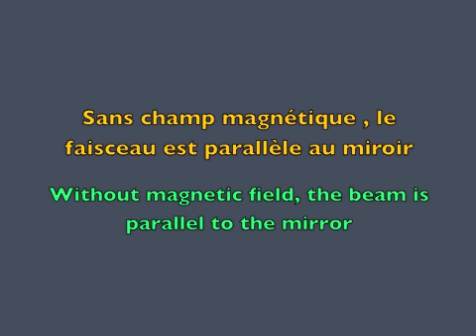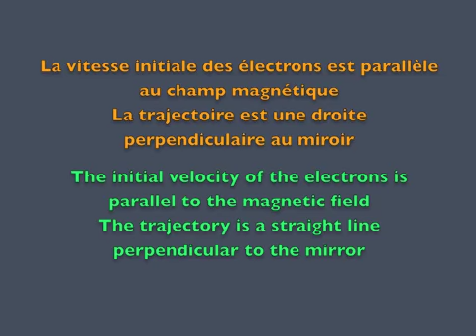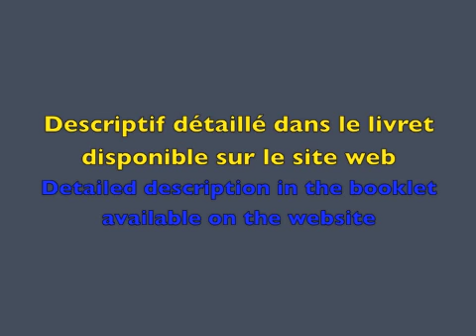Champ magnétique sur des électrons en mouvement Magnetic field on a moving charged particle.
Effet d’un champ magnétique sur des électrons en mouvement.
Mesure du rapport «  charge e sur masse m ».
I. Matériels.
1) 1 alimentation variable en courant continu de 6/12V et 2 A.
2) 4 grands fils de connexion et 2 autres avec fiche de sûreté.
3) 1 alimentation spécialisée 300V/10mA pour le canon à électrons, 1 alimentation 6,3V/3A pour chauffage du filament.
4) 1 Appareil e/m avec son tube pouvant tourner de 90°et ses 2 bobines de Helmholtz.
6) 1 Ampèremètre, 1 Voltmètre si on veut faire des mesures précises.
II. Action.
1) On fait le branchement électrique entre l’alimentation variable en courant continu  (6/12V et 2 A) et les 2 bobines de Helmholtz.
2) On relie, par 2 fils de sûreté, la haute tension 300V  à l’entrée et à la sortie du tube.
3) On fait le branchement électrique entre l’alimentation  en courant continu  (6,3V/3A) et les 2 bornes prévues sur l’appareil.
4) On enlève l’écran de tissu noir si on est dans une zone de travail que l’on peut assombrir.
III. Que  s’est–il passé ?
1) Le filament chauffe la cathode qui émet des électrons. Ceux ci sont attirés par  l’anode grillagée. On obtient ainsi un faisceau d’électrons. Le tout forme le « canon à électrons ».
2) Les électrons entrent en collision avec des atomes d’hélium qui se trouvent dans l’ampoule à  la pression de vapeur saturante 2 Pa à 20°C.
3) Le faisceau d’électrons est rendu visible par l’émission de lumière bleue due aux atomes d’hélium He excités qui se désexcitent.
4) Les 2 bobines de Helmholtz génèrent un champ magnétique B uniforme et intense dans l’ampoule. La valeur de B (T)= 78 *10(-5) *I (A).
5) Pour I =1,0A, ce champ est 40 fois plus intense que le champ terrestre qui sera négligé.
6) Sans champ magnétique B, la trace est droite  parallèle au miroir.
7) Avec le vecteur vitesse initiale V0  perpendiculaire au champ magnétique, la trace est un cercle de rayon R= m V0/e*B. Si I augmente, donc B augmente, alors R diminue.
Si I diminue, donc B diminue, alors R augmente.
8) Avec le vecteur vitesse initiale V0  colinéaire au champ magnétique, la trace est une droite parallèle au champ B.
9) Avec un angle variable entre le vecteur vitesse initiale V0 et le champ magnétique B, on a une combinaison des 2 mouvements qui donne une hélice.
IV. Précautions et Données.
2) Données Bobines Helmholtz : N=130 spires de rayon 0,15m, écartées de 0,15cm.
3) La tension accélératrice UAC varie autour de 150V. Avec I=1,0A et R=50mm, on a :
e/m =2 UAC/(7,8 .10(-4) I.R)2=2.150/(7,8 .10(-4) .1,0.0,050)2=2.10(11)   C/Kg.
Effect of a magnetic field on a moving charged particle.
Measuring « e/m » : the charge to mass ratio of the electron.
1.  Equipment.
2) Power supplies : 150-300VDC accelerating potential for the electron gun and 6 ; 3VDC or VAC for filament, 6-12VDC ,2A for Helmholtz coils
3) 4 electrical wires and 2 safety wires.
4) 1 e/m apparatus  with his rotating tube and a pair of Helmholtz coils.
6) Voltmeter with 0-300 V range to measure accelerating potential UAC.
7)  Ammeter with 0-2 A range to measure current I in Helmholtz coils.
2.  Actions.
1) Connect the  6-12 VDC supply to the Helmholtz coils.
2) Connect the 150-300VDC  to the gun electron with safety wires and 3VDC to the filament.
3) Remove the cloth hood in a dark room.
3. What happened ?
1) The heater heats the cathode, which emits electrons. The electrons are accelered by a potential UAC  applied between the cathode and the anode grid. It is an electron gun.
2) The e/m tube is filled with helium gas at low pressure. The electron beam leaves a visible path in the tube, because some of the electrons collide with He atoms, which are excited and then radiate blue light.
3) The Helmholtz coils produce a uniform and measurable magnetic field . B (T)= 78 *10(-5) *I (A).
4) If  I = 1.0A, this field B  is 40 times stronger than the Earth's field.
5) Without magnetic field B, the path is a straight line parallel to the mirror.
6) With the initial velocity V0 vector perpendicular to the magnetic field, the path is  circular : radius R = V0 m / e B . If I  increases, thus increases B, then R decreases. If I decreases, so B decreases, R increases.
7) With the initial vector V0 velocity collinear to the magnetic field, the path is  parallel to the field B.
8) With a variable angle between the initial velocity vector V0 and the magnetic field B, it has a combination of the two movements resulting in a helix.
4. Precautions.
2) Data Helmholtz coils : N = 130 turns ; radius= 0.15m ; separation= 0.15 cm .
3)  Accelerating voltage UAC varies around 150V. With I = 1.0A and R = 50 mm, then:
e / m = 2 UAC / (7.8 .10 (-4) IR)2 = 2,150 / (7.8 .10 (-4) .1,0.0,050)2 = 2.10 (11) C / Kg.